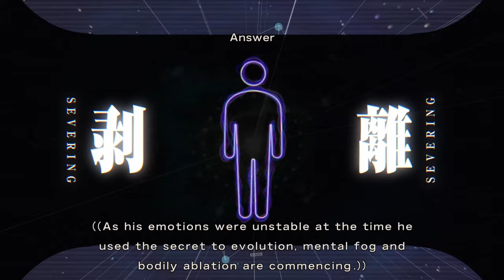The Secret of Evolution - That Time I Got Reincarnated as a Slime Isekai Chronicles | Part 10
We died and got reincarnated as a Slime!?!? We set off on a new adventure, meet a giant dragon, make a goblin town, and defeat a fire demon. It is time to start missions to grow stronger and build up our city.

We further expand our little town into a full-fledged nation bringing new challenges along the way.

Chapters:
00:00 Intro and Recap
01:45 Headed to the Southern Forest
05:40 Meeting My Bug Friends
10:55 Off to the Southwestern Hill
16:50 Building the Apiary
21:35 The Quest for Honey
30:15 Bring on the Hot Springs
45:50 Kataki's Secret to Evolution
55:35 A Hard Fought Battle
1:00:40 Outro